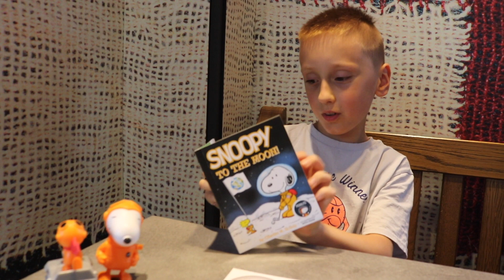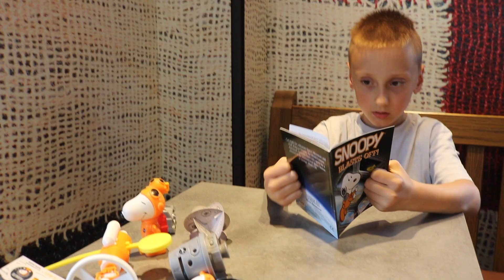Mcdonalds Happy Meal Peanuts NASA SNOOPY Toys 2019